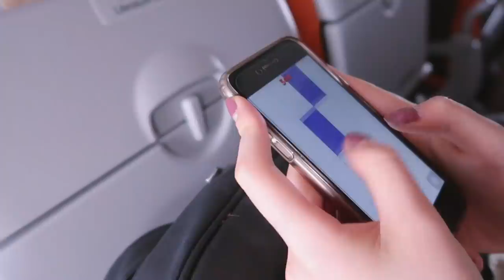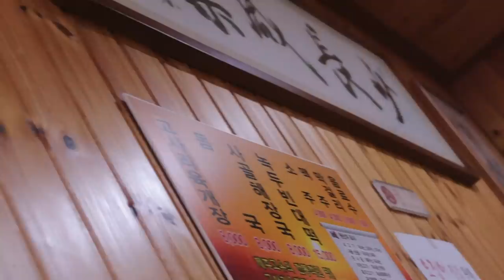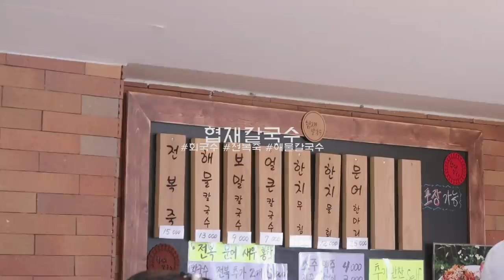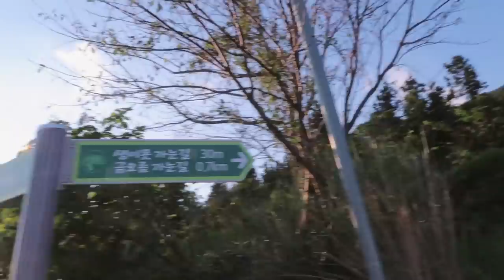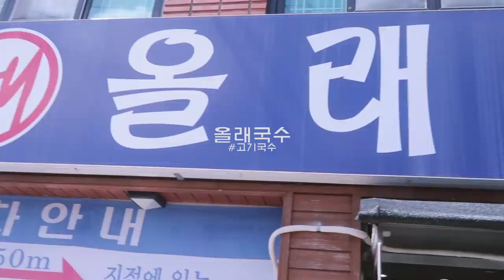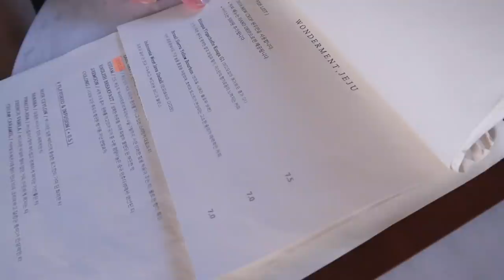(eng/jpn) 제주 여행 브이로그 JEJU TRIP VLOG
Filmed&Edited by Leean

Click cc button for Japanese sub! Thanks to Roa Soo❤️

➶sound